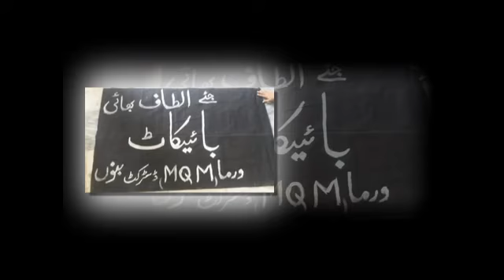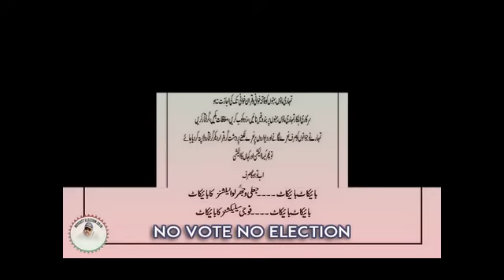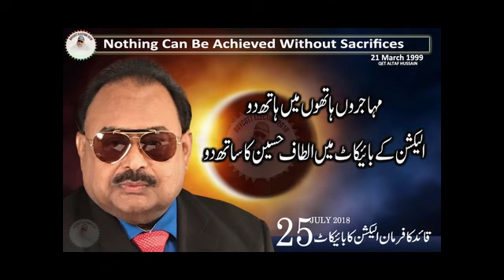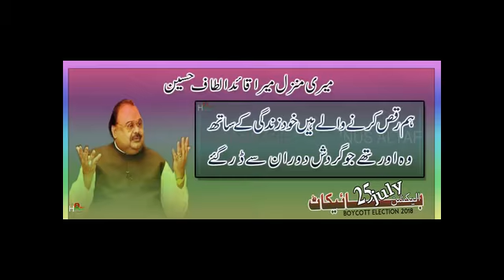بائیکاٹ الیکشن 2018ء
اٹھو ساتھیوں آو اگے بڑھو چلو چل کہ قائد کے بازو بنو